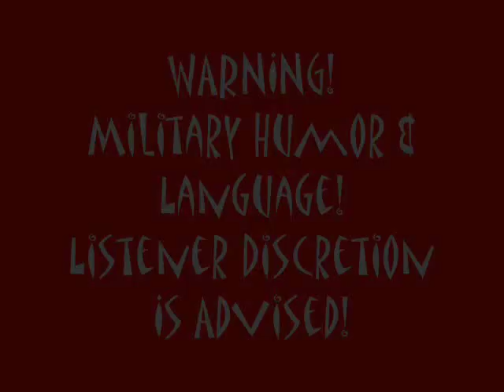Radio First Termer IRAQ - Atta Boy Knee Pads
WARNING -- MILITARY LANGUAGE & HUMOR! This is a segment of the Radio First Termer Iraq Show that Dave put some photos and artwork to and created a video montage. This is original material created by Charlie Cooper, Dave Rabbit and Nadirah which was broadcasted LIVE to the troops who were fighting in dieing in the Republic Of Iraq on September 30, 2006.

For more Dave Rabbit entertainment with hundreds of audio & Video segments of Comedy, Music & Interviews, please visit Dave's Home . Peace!